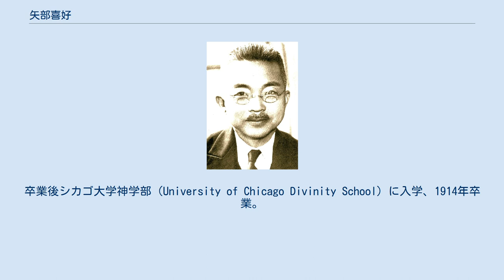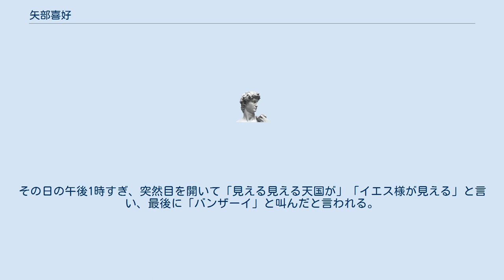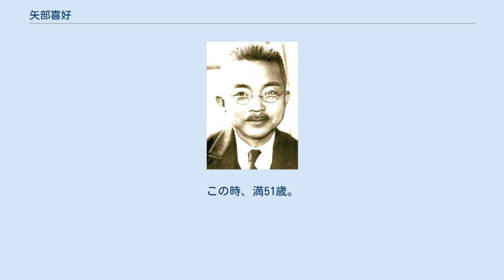矢部喜好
矢部 喜好（やべ きよし、1884年7月4日 - 1935年8月26日）は、福島県会津出身のキリスト教会の牧師。
日露戦争の際、日本において良心的兵役拒否を初めて行った人物である（ただし、後に衛生兵として従軍している）。
アメリカ留学から帰国後は、膳所同胞教会、大津同胞教会の牧師として働き、その生涯を全うした。
 福島県耶麻郡木幡村（現・喜多方市）生まれ。
会津中学（現・福島県立会津高等学校）在学中にプロテスタント入信。
日露戦争開戦時、召集されたが兵役を拒否し禁固2か月の判決を受ける。
その後、衛生兵として応召した。
 日露戦争後はアメリカに留学。
銀行のハウスボーイとして働きながら勉学に励むも、猩紅熱に感染。
生死の境をさまよったが、約1か月後、まだ面会謝絶のある日、隣室から当時アメリカ同胞教会外国伝道部教育部長であったエドガー・ニップ宣教師が話しかけた。
「日本の琵琶湖畔に開拓伝道者として遣わされたモンロー・クリセリウス君が、君と同じ猩紅熱にかかり大津で客死した」。
この出会いにより矢部は同胞教会に転じ、琵琶湖畔の伝道に生涯を捧げることになる。
 1909年オハイオ州オッターべイン大学（Otterbein University）に入学。
卒業後シカゴ大学神学部（University of Chicago Divinity School）に入学、1914年卒業。
高校から足掛け10年の留学生活を終え、湖畔伝道の幻を得て、先のニップ宣教師夫妻と共に帰国の途についた。
 帰国後、2か月余りの原宿同胞教会での準備の最中に、山田春（しゅん）と結婚。
そして1915年6月、クリセリウス宣教師の遺志を嗣いで、故郷であった福島県を離れて京都府に西下し、ひとまずニップの宅に落ちついた。
その後の実地調査の末、滋賀県大津市膳所に再度転居した上で住所兼伝道所を借り受けその活動を始めた。
膳所同胞教会の設立である。
後に大津同胞教会を兼牧。
琵琶湖畔で、当時は権利が低く見積もられていた女性や子どもをも招き、平和の教えを説き続けた。
その門下には同志社大学学長となった田畑忍らがいる。
 1935年 、8月17日、京都府立医科大学附属病院に入院。
入院後も教会員のカードを繰りながら一人一人のために祈るも同月26日になって永眠。
その日の午後1時すぎ、突然目を開いて「見える見える天国が」「イエス様が見える」と言い、最後に「バンザーイ」と叫んだと言われる。
この時、満51歳。
死因は胃潰瘍と余病の併発による。